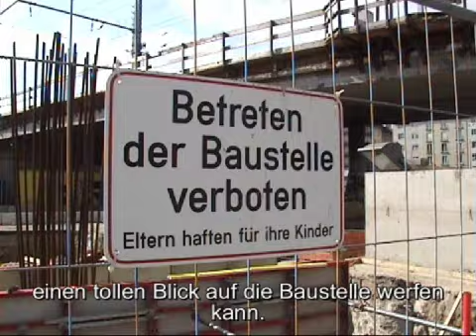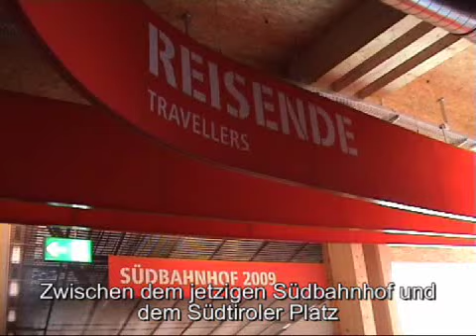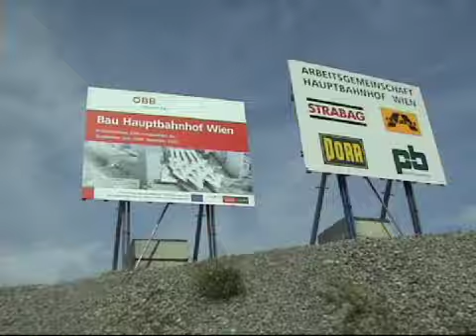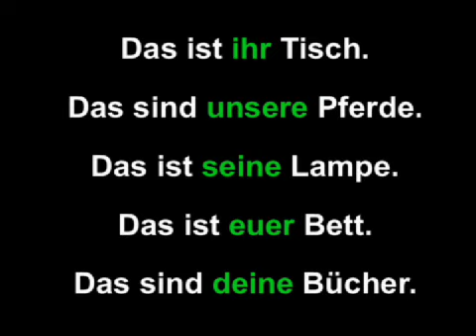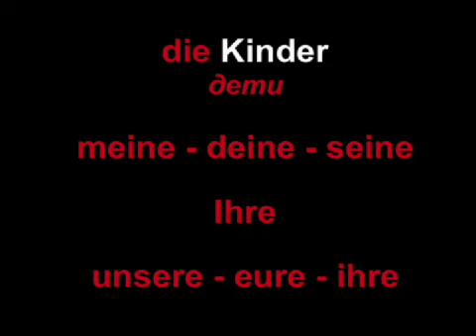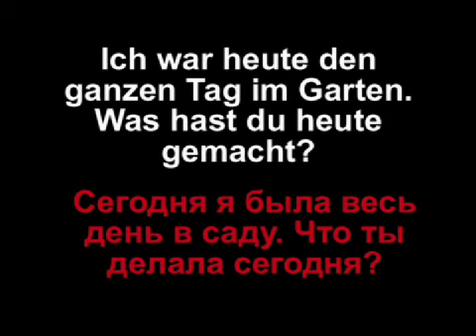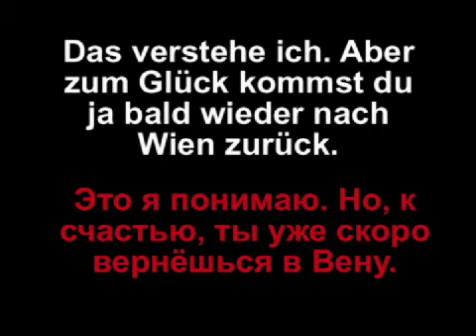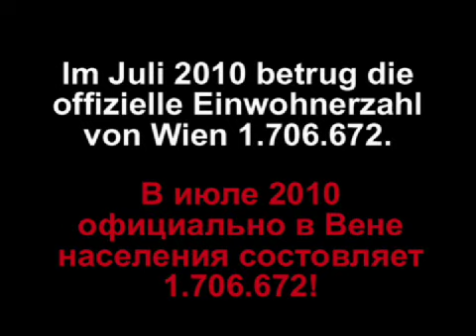Немецкий язык с Соней, Урок 9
Интересивный курс немецкого языка для начинающих. Кроме основных достопримечательностей я покажу вам такие интересные уголки Вены, например железнодорожны вокзал.